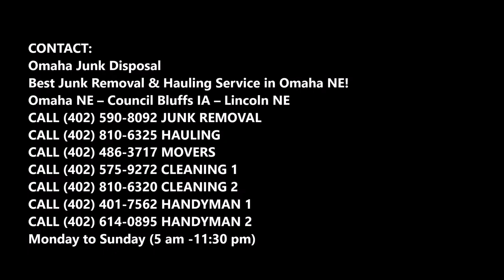Swing Set Removal Services near Omaha Nebraska | Omaha Junk Disposal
Are you looking for swing set removal services near Omaha Nebraska NE? Omaha Junk Disposal is the renowned company in removing all types of junk and has perfection in providing all its services. Quick and Cheap swing set removal services of Omaha! Free estimates.

SWING SET REMOVAL SERVICES OMAHA NE
If you are tired of looking the old piece of swing set and want to remove it. Hiring the professional one to remove swing set from your home and office will help you in getting it removed in a safe manner. Omaha Junk Disposal will help you in getting remove all the swing set of all sizes. Our professional team of experts provides the excellent quality of swing set removal services. Our experts will load all the debris and haul it away all the debris from your property.

Lifting, moving, cleaning and getting rid of all the swing set parts is a daunting process. We provide an easy solution to remove the swing set and make your property look neat and clean again. All the unwanted items are removed with perfection. Shift your tension and stress to our professionals and relax yourselves. All the tasks of tearing and removing will be done by us only.  We have the right tools and equipment to get the task done in the perfect manner. After the job is done, you need not to pile up anything; all cleaning will be done by our experts only.

OMAHA JUNK DISPOSAL OFFERS THE FOLLOWING SWING SET REMOVAL SERVICES FOR OUR VALUED COMMERCIAL CUSTOMERS

● Dismantling swing set
● Breakdown swing set

● Swing set removal companies
● Swing set removal cost
● Swing set removal near me

QUICK AND CHEAP STUMP REMOVAL SERVICES COMPANY OF OMAHA